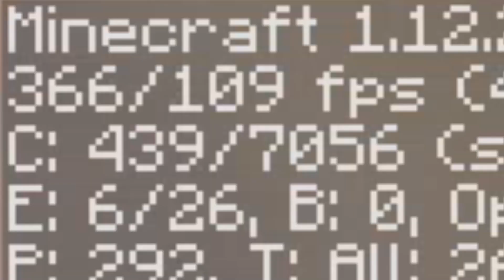will my pc survive?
my pc is strong